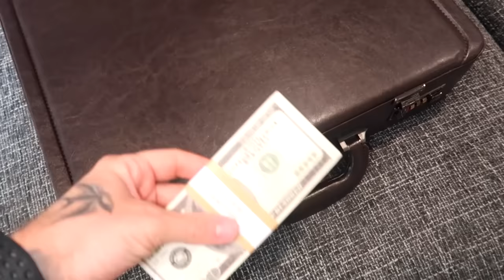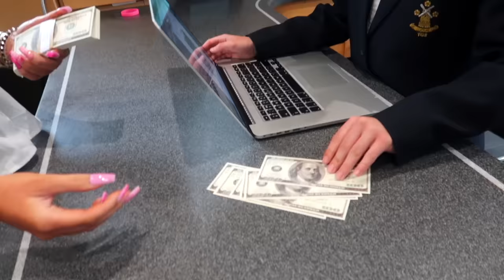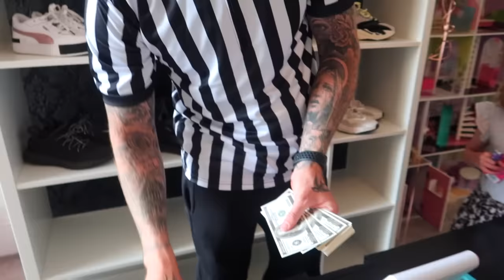WE GAVE HER $10,000 FOR HER 15TH BIRTHDAY! 😱